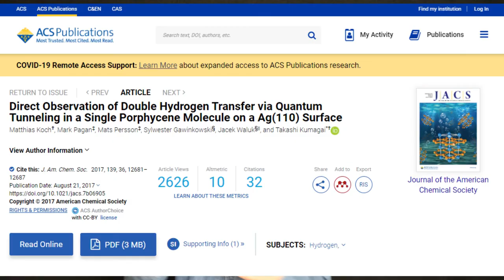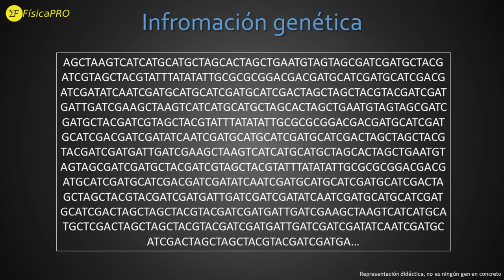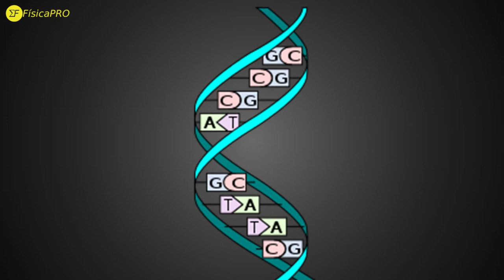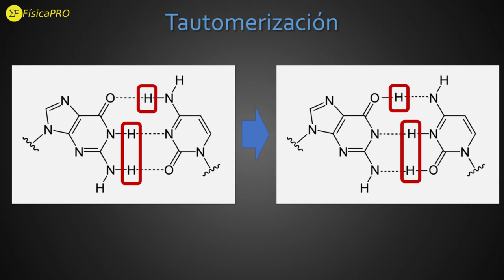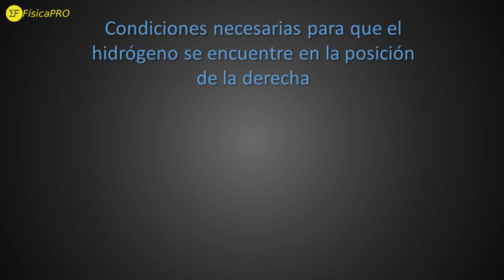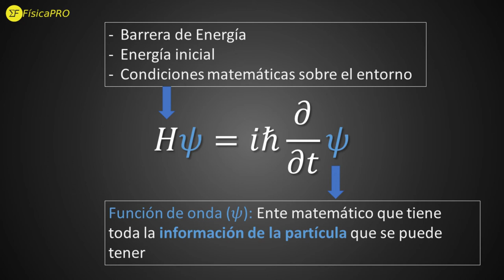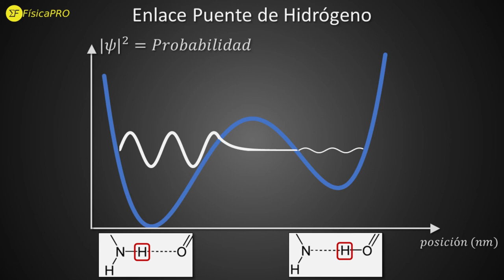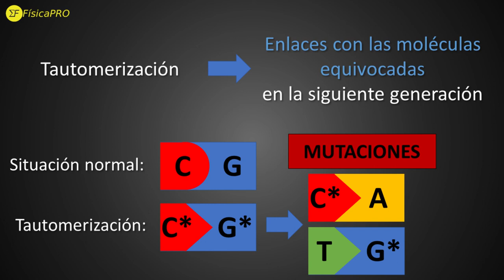¿Las MUTACIONES del ADN son CUÁNTICAS? | Biofísica | Biología Cuántica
El ADN está formado por átomos y los átomos están ligados a la mecánica cuántica ¿qué implicaciones tiene esto para la vida?

Las mutaciones son esenciales para la evolución de la vida. El ADN (Ácido Desoxirribonucleico) juega el papel principal ya que es el portador de la información genética de las células. En este vídeo veremos como la física, en concreto la biofísica y más en concreto la biología cuántica explican algunas de estas mutaciones a través de un fenómeno cuántico conocido como efecto túnel.

Te explicaré en detalle como en función de como las cuatro letras que producen mutaciones lo pueden hacer debido a efecto cuánticos.

Referencias científicas (libros):
Libro ¿Qué sabemos de? Biología Cuántica de Salvador Miret Artés
Libro Quantum Genetics and the Aperiodic Solid de PER-OLOV LÖWDIN

The Role of Proton Transfer on Mutations.
Direct Observation of Double Hydrogen Transfer via Quantum Tunneling in a Single Porphycene Molecule on a Ag(110) Surface

Derechos de autor:
El vídeo de división celcular ha sido creado por María Bejarano y usado en este vídeo bajo la siguiente licencia CC3.0